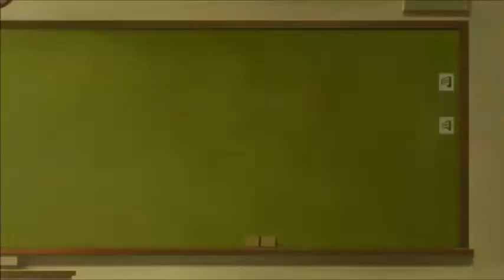Akudama Drive (アクダマドライブ) Episode 7 Reaction & Review